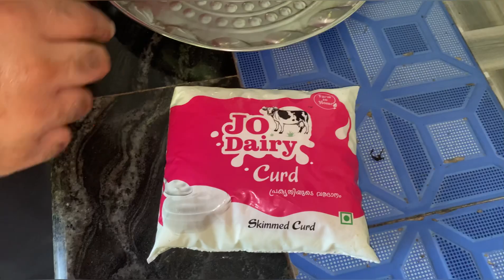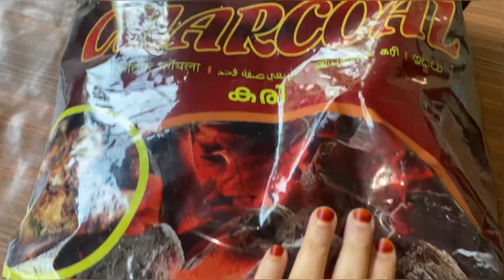അങ്ങിനെ ഞങ്ങൾ മുയലിനെയും ചുട്ടു🐰| Rabbit BBQ | Rabbit Recipe | Bbq recipes | Jasla's kitchen